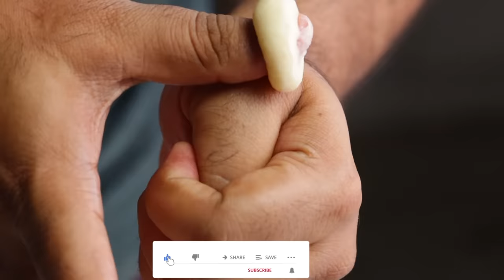తేనేలూరే బటన్ బాదుషా || Perfect Button Badusha sweet recipe in Telugu at home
తేనేలూరే బటన్ బాదుషా || Perfect Button Badusha sweet recipe in Telugu at home ||  @Vismai Food

Hello Foodies,

Today we are going see making of south Indian sweet recipe button Badushas. These yummy button badhusha preparation is similar to traditional badhusha but size and texture is smaller than the normal one. These mini badhushas are crispy and moist from outside, tender and soft from inside and best taste guaranteed if you follow the tips and measures illustrated in this Vismai food video.  Hope you try this yummy sweet recipe at your home and share those recipe pics to our Insta handle.

Vismai Food Team:
Executive Producer: Swetha Paruchuri
Camera: Phani Sudhir
Editing: Surya, Teja.Paruchuri
Social Media Manager: Parthasarathi